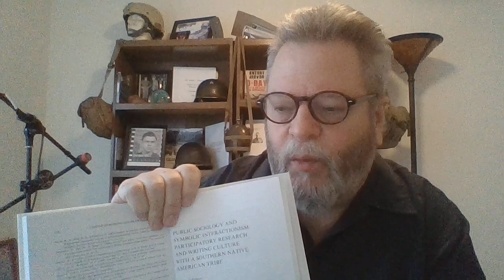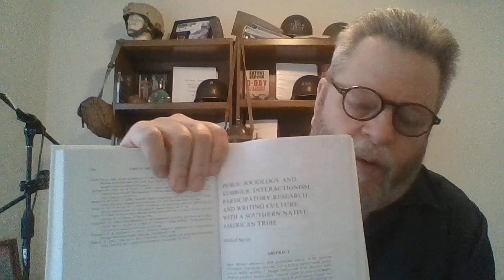Dr. Spivey's Lecture. Ch. 2